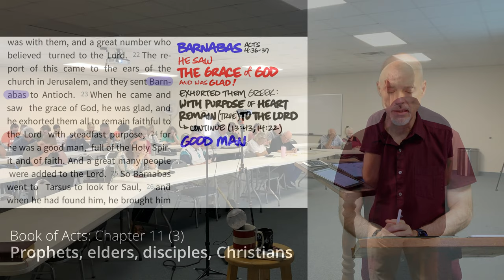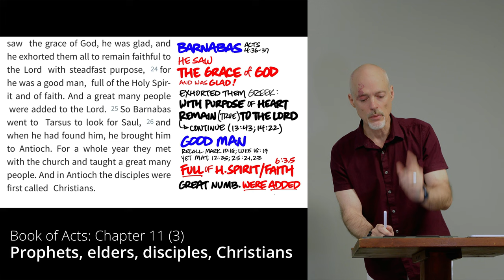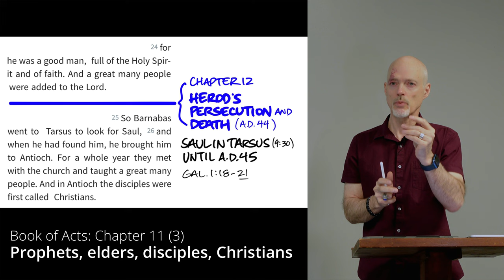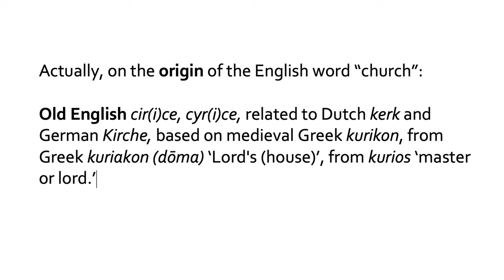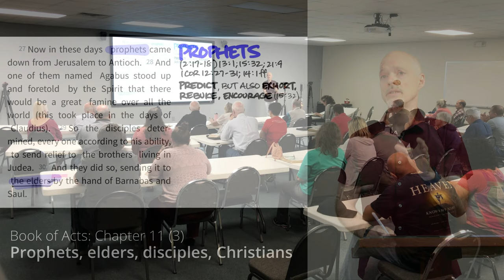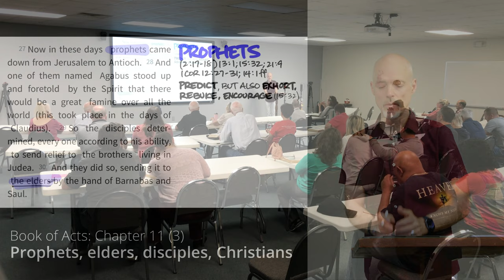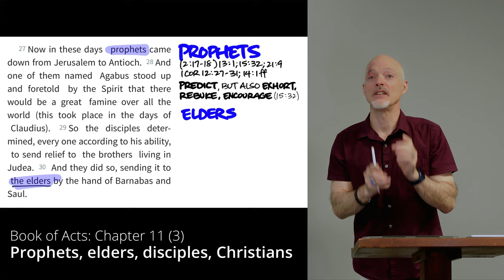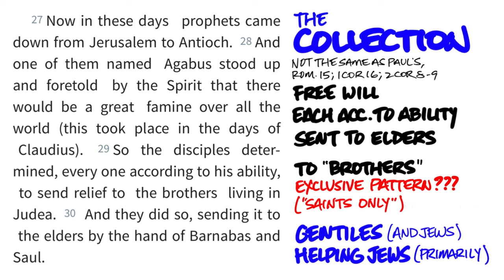Book of Acts CLASS 40 | CHAPT 11 (3) | Tyler Young | Wednesday, June 1, 2022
SEE BELOW FOR LINK TO FILES ⬇️
Book of Acts: To The Uttermost Parts of the Earth
CLASS 40: Chapter 11 (3): Barnabas is Called a “Good Man”; Acts Chapter 12 Fits Chronologically Between 11:24 and 11:25; the Disciples Called “Christians” First at Antioch: The term Christian in the New Testament and the Technical vs. the Popular Use of the Term; Prophets Go to Antioch: the Role of Prophets and the Gift of Prophecy in the Early Church; Prophets Needed to Reveal God’s Word, but Like Apostles, There Are No Longer Prophets in the Church Beyond the Apostolic Period; Elders Becoming Prominent in the Leadership of the Church: How Do We Know We No Longer Have Prophets in the Church But That God Intended Elders to be a Permanent Part of the Organization and Government of His Church?
Tyler Young
From League City Church of Christ, June 1, 2022

➡️ Here is the link to the files for the class:
All the material you see on the screen is available in the files at that link.

NOTE❗️
Here is the link to learn how to change the playback speed of YouTube videos. I HIGHLY RECOMMEND THAT YOU MASTER THIS SIMPLE PROCEDURE! If you watch my classes at a faster speed, I won’t have to feel so guilty about taking so long to get through the text. 🥴 Even though I may take a long time to cover the material, you can watch/listen to it in half the time! 😃